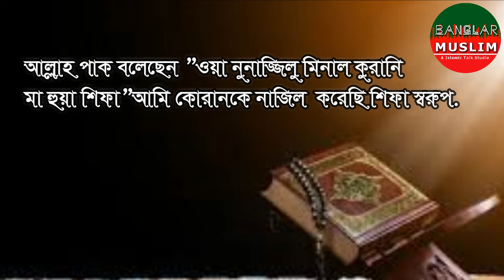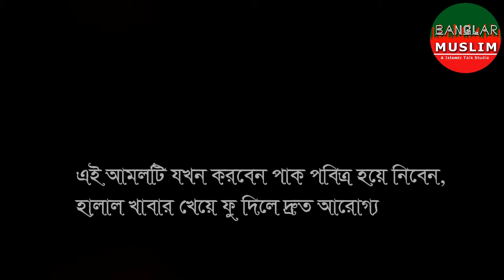কানে ব্যথা বা রোগ হলে করণীয় ও দোয়া যা পড়লে সাথে সাথেই ভাল হবে || kane betha hole koronio amol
allah said by quran
any kind of dieses solve by quran
qurani amol and hadith
bangla waz
ojifa wajifa amol
কানে ব্যথা হলে কুরানী আমলটি করুন সাথে সাথে ই ভাল হয়ে যাবে,েআল্লাহ পাক কোরানের এক আয়াতে বলেছেন ওয়া নুনাজ্জিলু মিনাল কোরানী মা হুয়া শিফা
আমি কুরানকে নাজিল করেছি শিফা স্বরুপ